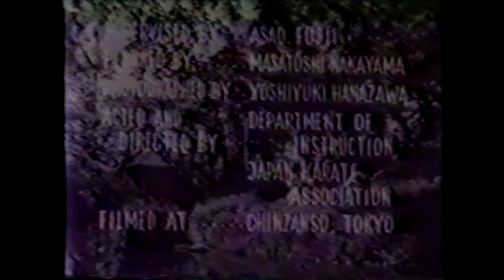Old School Karate (part 2) Self-Defense by Nakayama Masatoshi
Masatoshi Nakayama, Hirokazu Kanazawa, Taiji Kase, and Hidetaka Nishiyama demonstrating self-defense techniques.